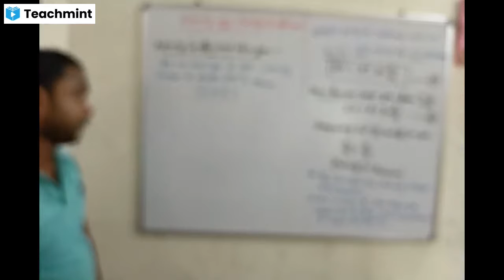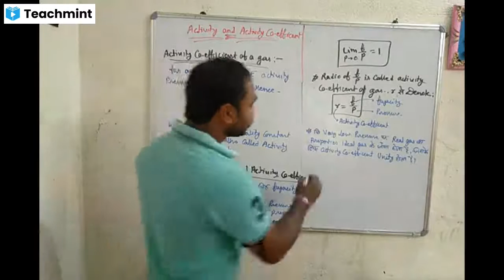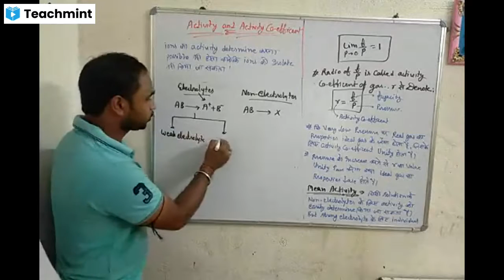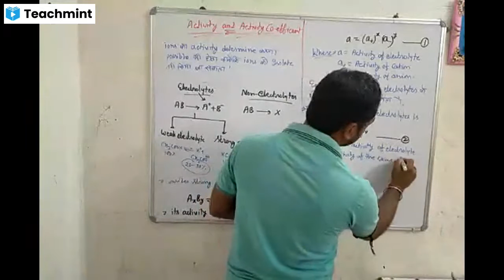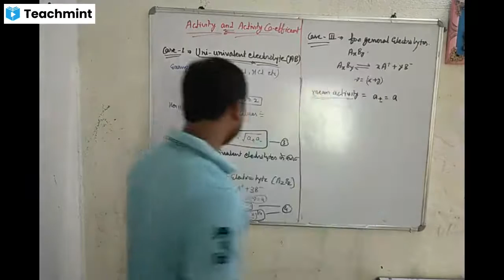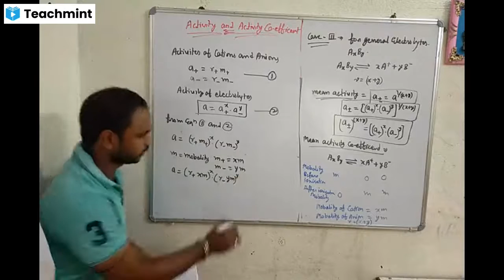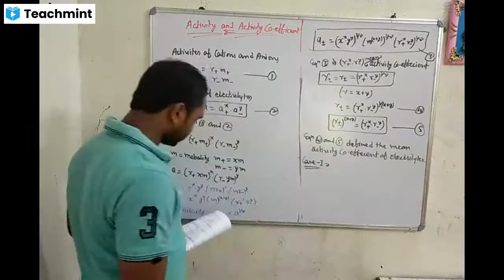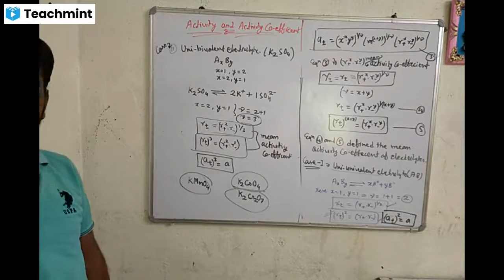Activity and Activity coefficient Part-2